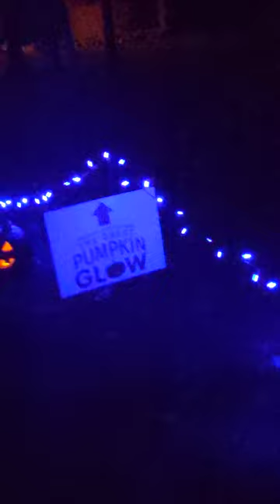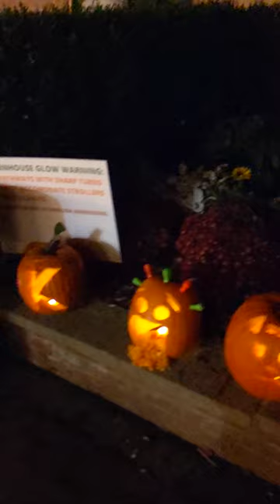The Great Pumpkin Glow / Kingwood Center Gardens / Mansfield, Ohio / Night-time walk through/Oct '24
This was a sold out event. My apologies (there was a lady at one point saying curse words and I hoped it didn't get on the audio 🤦🤷) for the loud talking due to so many people around us. The event was a very cool experience!